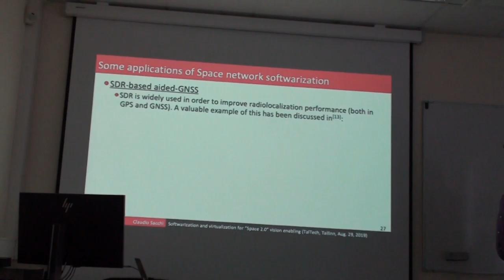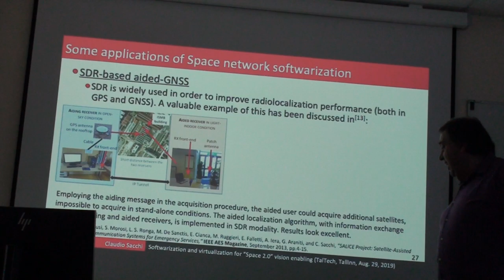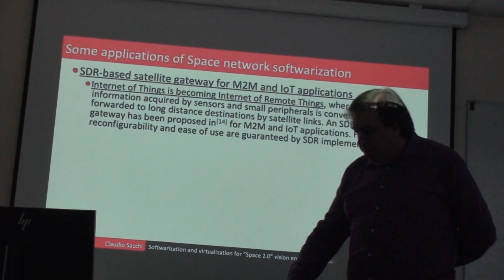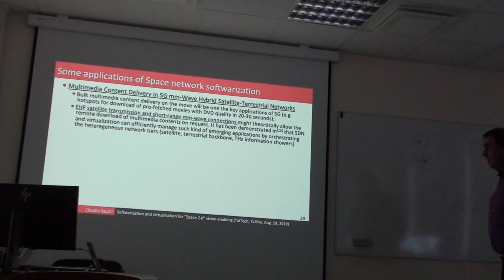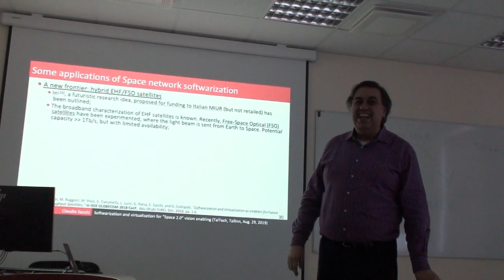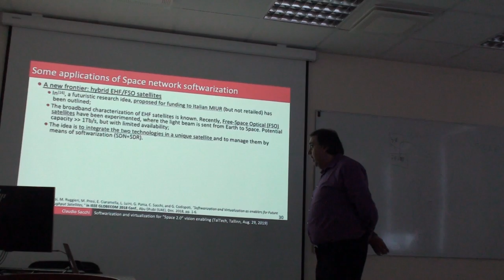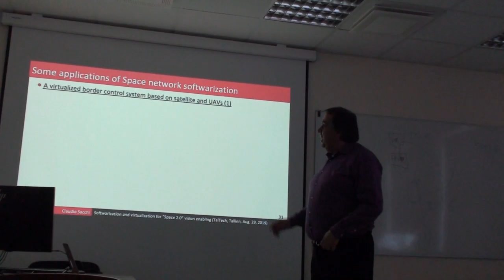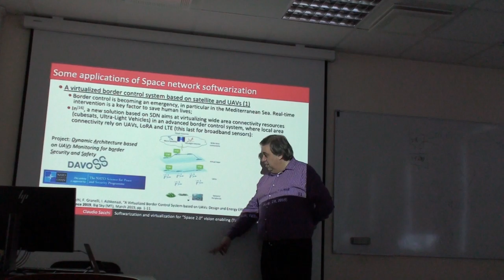Extract 7 of "Softwarization and Virtualization for Space 2.0 Vision Enabling"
"Softwarization and Virtualization for Space 2.0 Vision Enabling" by Prof. Claudio Sacchi given on 29 August 2019 as part of his visit to Thomas Johann Seebeck Department of Electronics, Tallinn University of Technology, Estonia.